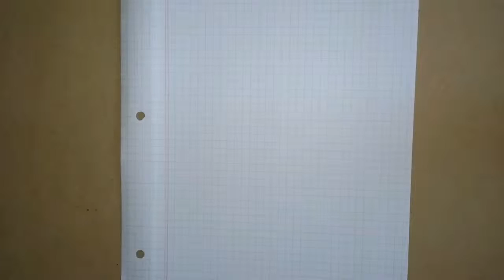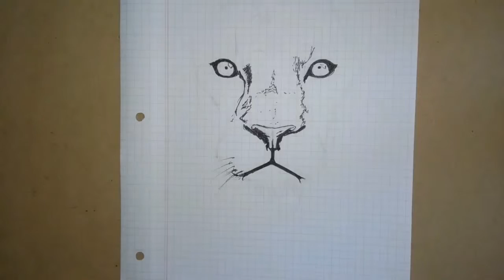DRAWING / DIBUJO : león / Art- Reces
✔Art - Recess - ↘↘↘↘↘↘↘↘↘↘↘↘↘↘↘↘↘
😎😎😎😎😎😎😎😎😎😎   MANDALE PLAY   😎😎😎😎😎😎😎😎😎😎

PERÚ | ARGENTINA

💠 En este canal encontraras dibujos faciles y dificiles ,que puede ser con lapiz o a color.💠 Vos / tu , podes comentar que dibujo puedo hacer para el siguiente video , gracias por su atencio ,por el apoyo que le dan a este humilde canal.

✔ [  DUBSTEP  ]  :  PERCY APG

✔ [  REMIX DE CUMBIA Y DE REGUETON ] : Deadblack
    MIx

✔ [TRAP ] : Trap - P

▬▬▬▬▬▬▬▬▬▬▬ஜ۩۞۩ஜ▬▬▬▬▬▬▬▬▬▬▬▬▬▬